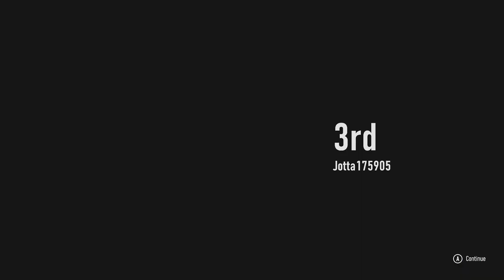FORZA MOTORSPORT (2023) | GAMEPLAY #43